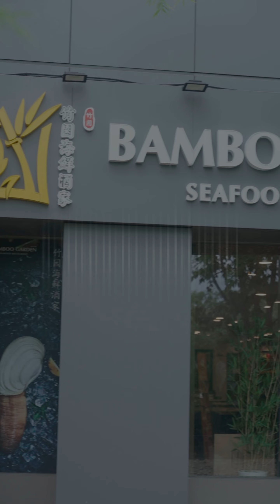คำพูด และอารมณ์ เปลี่ยนเหตุการณ์ แค่เอื้อเฟื้อและมีน้ำใจต่อกัน โลกนี้ก็น่าอยู่